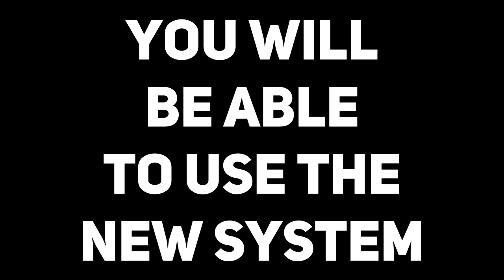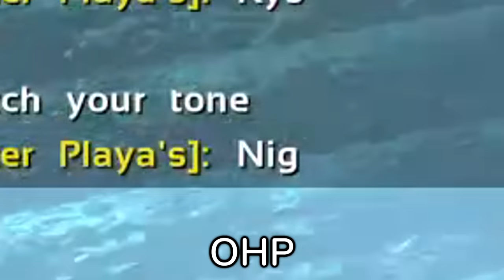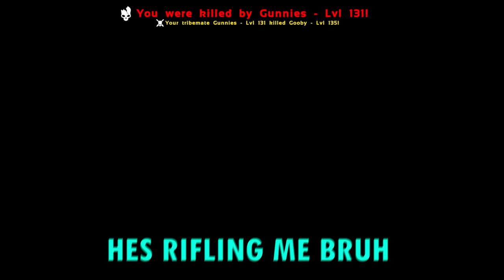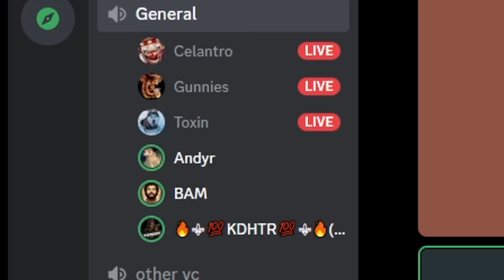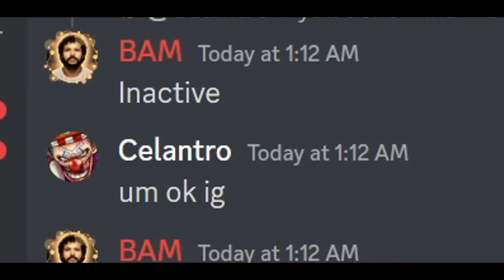They Were Salty And Got Racist Over This on Ark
This tribe was very mad about us absolutely destroying them..
We will do great things together on this channel!
Follow these or I will Braw at you at 250+ Decibels